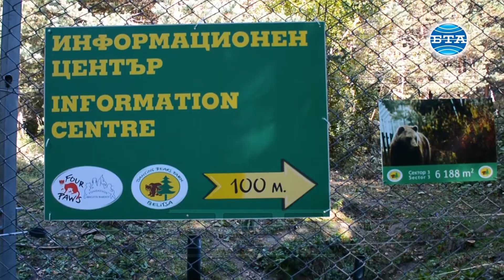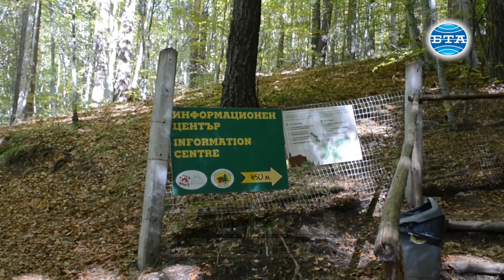BTA: Мечките в парка край Белица се подготвят за зимен сън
Паркът за реадаптация на танцуващи мечки край Белица е най-атрактивната туристическа забележителност във високопланинското градче. Той отваря врати през 2000 година, за да осигури на танцуващите мечки естествена среда и защитено място за спокоен живот. Към момента в парка има 20 мечки, като повечето от тях вече започнаха да се подготвят за зимен сън, разказа управителят на парка Димитър Иванов. Той уточни, че този процес е доста дълъг и започва още от юни месец, когато мечките си намират местообитанията, в които биха предпочели да спят зимен сън. Съответно в края на септември или октомври месец започва по-доброто захранване на мечките и те си намират местата, където да копаят бърлогите си. Имаме и такива, на които им е доста по-трудно, те са по-възрастни, имаме дори слепи мечки, на които трябва да им се помогне малко повече, посочи още Димитър Иванов. Той уточни, че целият проблем идва от това, че мечките, преди да дойдат в парка, никога не са имали възможността да спят зимен сън поради различни причини -  не са имали правилната диета на храна или правилното местообитание, където да си изкопаят бърлога, а дори и да са имали изкуствена, този процес гледат да не го правят пред други животни, както и пред хора. Според Димитър Иванов всяка една мечка е индивидуална личност и й трябва различно време, за да заработи биологичният й часовник и съответно да си намери мястото в парка. Имаме мечки, които само за няколко месеца успяват да влязат в зимен сън, но пък има други, на които им трябваше доста повече време, дори има и такива, които с времето започнаха да си копаят бърлоги, а докато започнат да си копаят бърлоги, използваха изкуствени и малко по малко се преместиха. Иванов посочи още, че в началото бърлогите им не са били достатъчно добре направени, наводнявали се или падали, но в момента има около 16 готови бърлоги за зимен сън, изцяло създадени от мечките. Почти всички мечки в парка спят зимен сън, с изключение на новодошлите. Димитър Иванов разказа още, че продължителността на зимния сън при мечките е различна, като обикновено в дивата природа е около 3 месеца. При нас има мечки, които спят по две, три или четири седмици най-много, но има и такива, които се успиват доста сериозно, като за момента най-дългият период, който сме регистрирали тук, е на мечката Вела - 167 дни. Мечките имат изцяло сезонна диета, всеки един сезон те предпочитат да се хранят с различни неща, като в началото на зимата или в края на есента храната се увеличава. Една мечка може да изяде сериозни количества храна, в дивата природа е установено, че може да достигне до 50 килограма боровинки за един ден. Тук, понеже храната идва всекидневно, не е нужно да се поемат толкова големи количества. По време на пълния зимния сън мечката не се храни изобщо. Видео - Десислава Велкова. Монтаж - Валя Ковачева.